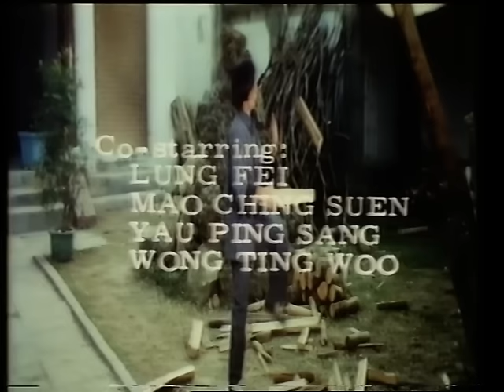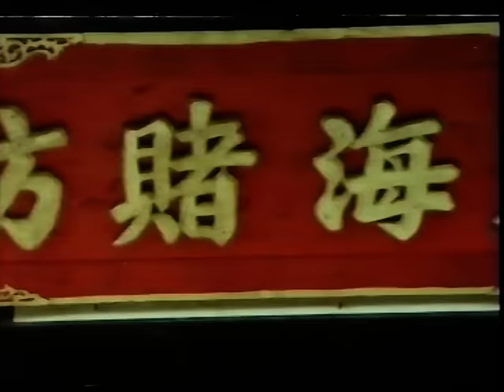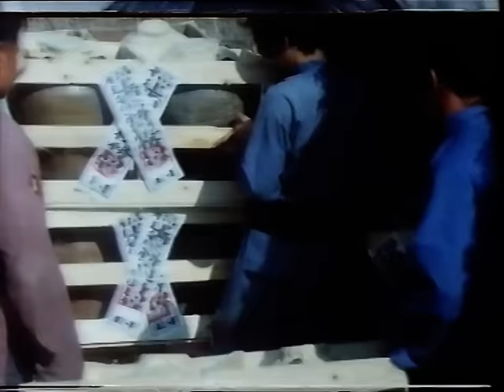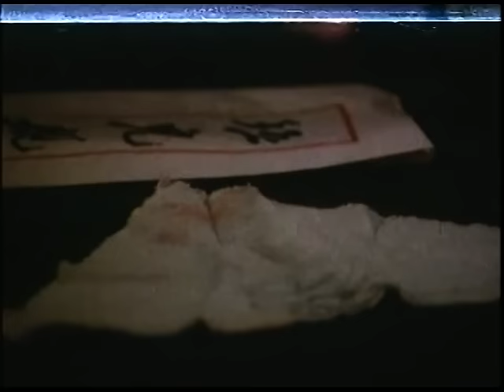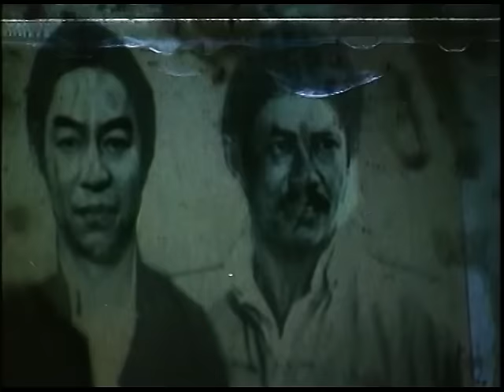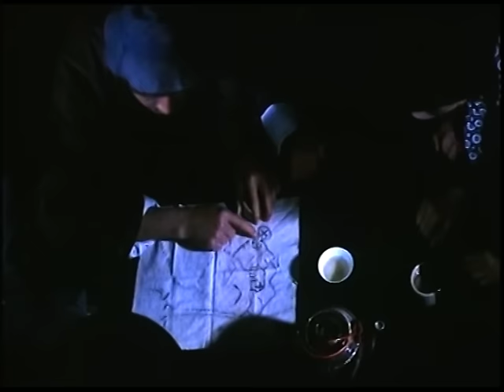Wu Tang Collection - Death Duel of Mantis & Mantis Combat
Mantis Combat
Director: Shang Ling
Cast: Chen Sing, Barry Chan, Chang Yi Tao, Ching Tao.
When a once infamous criminal decides to make up for the trouble he has caused by giving up his dishonest lifestyle and returning the many treasures he has stolen to their rightful owners, he is promptly murdered by his partners in crime. To avenge his death is his son, armed with the deadly "mantis fist".
Death Duel of Mantis.
Director: Gwok Ching-Kong
Cast: Lung Fei, Ting Hwa Chon, Mo Tao, Phoenix Kim.
Two master martial artists meet in a final showdown to determine who holds the power of the Mantis.